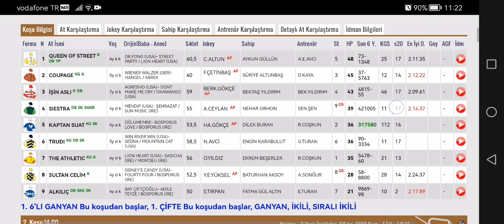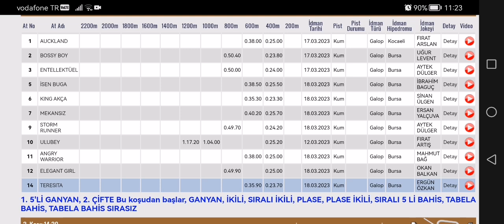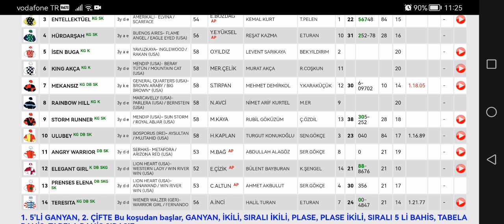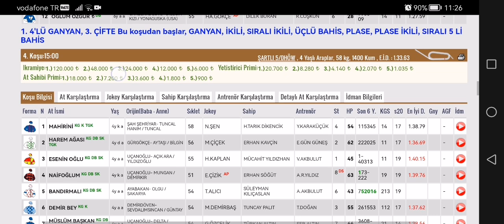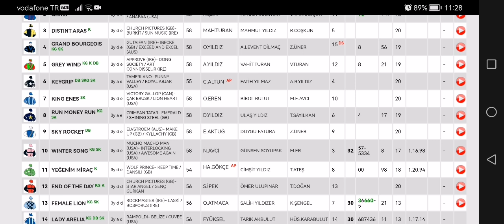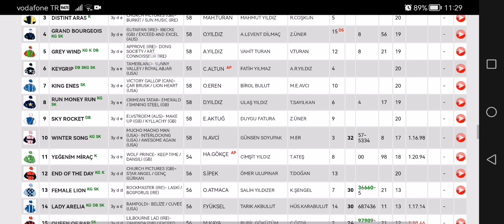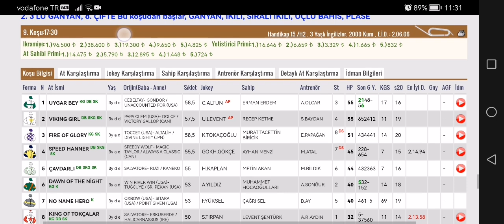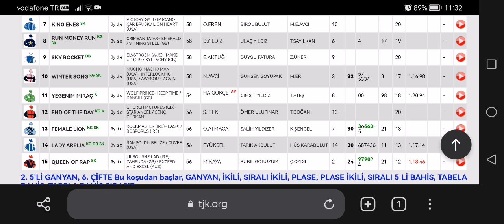20 Mart 2023 Pazartesi Bursa at yarışı tahminleri Bursa altılı ganyan tahminleri